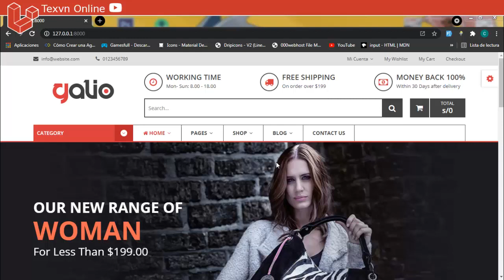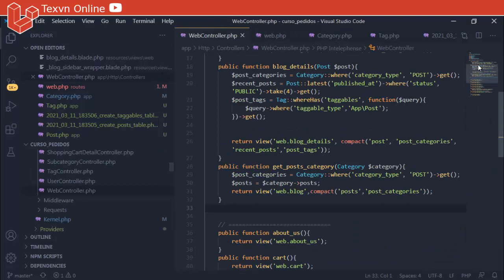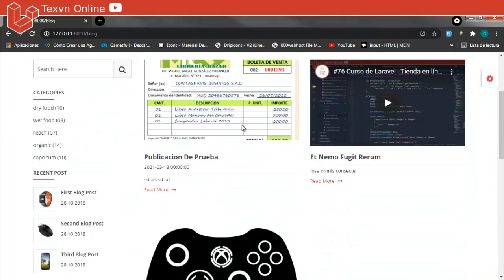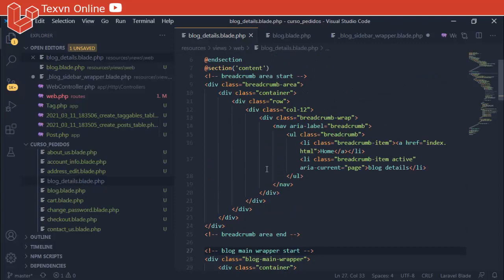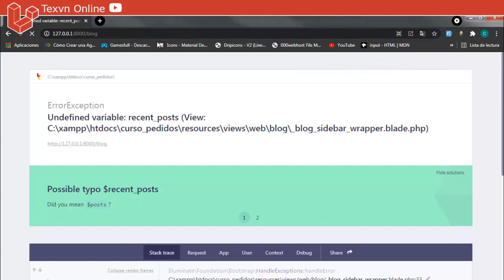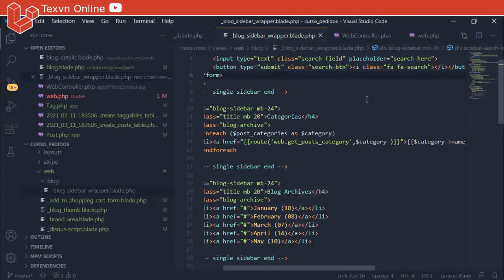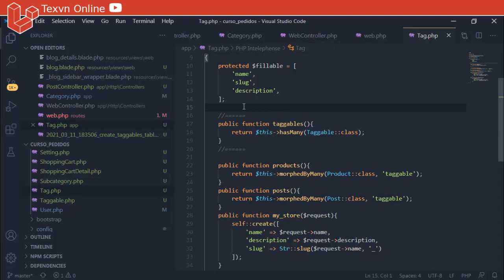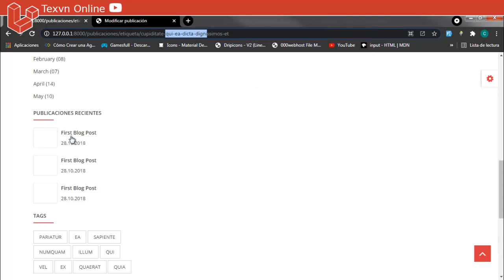#81 Curso de Laravel |Navegar por categorías, etiquetas y búsquedas de categorías #2